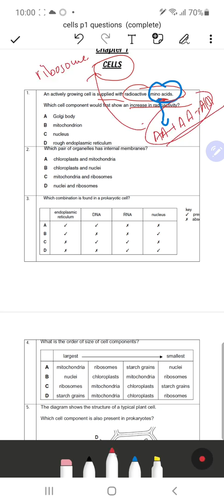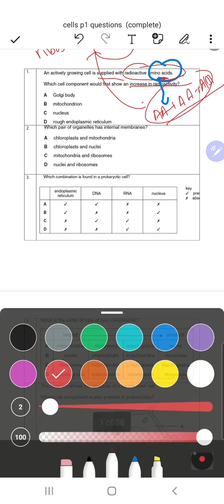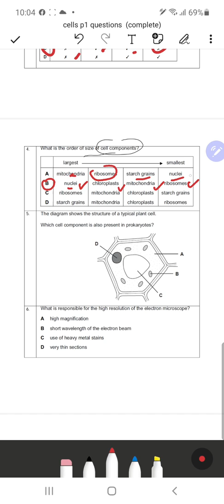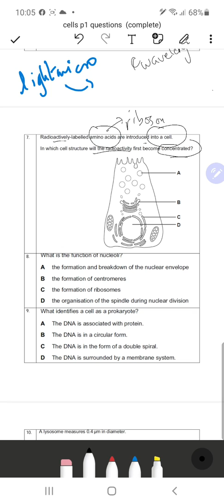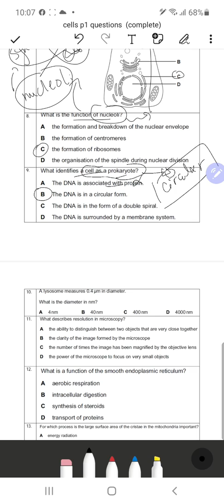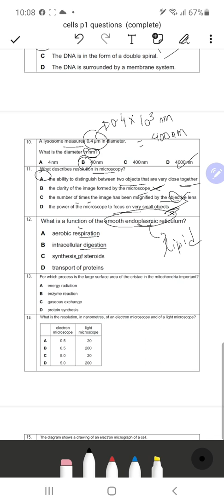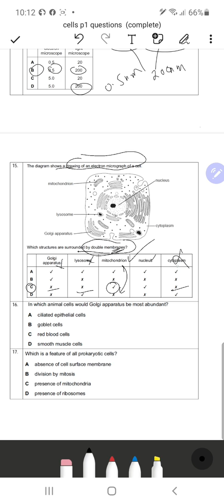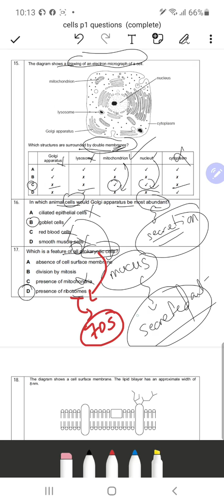A level Biology Chapter 1: Cells - Topical questions solving from past papers P1+exp(9700) (Part 1)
Cambridge A level biology
AS level
Past papers solve
paper 1
MCQ questions with explanations
Topical questions from Chapter 1 Cells